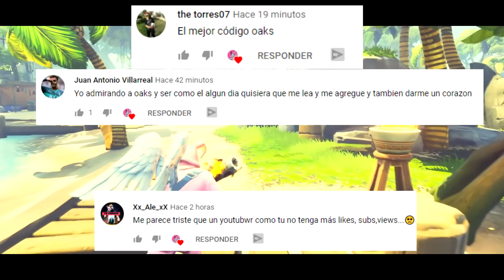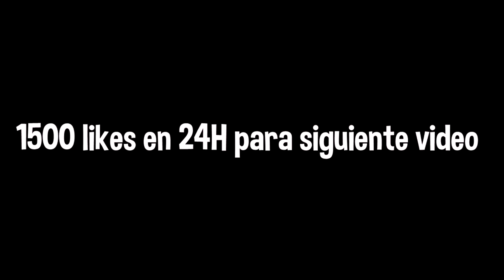SCAMEO a SCAMMER y SE ENAMORA de CHICA GAMER 😍 en Fortnite Salvar el Mundo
SCAMEO a SCAMMER y CHICA GAMER LE HUMILLA 😍 en Fortnite Salvar el Mundo

Soy SKULL OAKS y bienvenidos a un nuevo video de fortnite

En el vídeo nuevo de scameando scammers de hoy *AHORA* resulta que scameo a un scammer con la ayuda de UNA CHICA GAMER en fortnite  hoy 09/07/2020 y  bueno menudo scameo con nueva base secreta , no podrían conmigo por que soy el DIOS REY CAZADOR de SCAMMERS creador de BASES DE Fortnite salvar el mundo y no podran contra los cazadores de scammers.